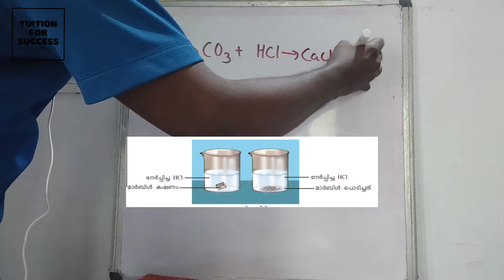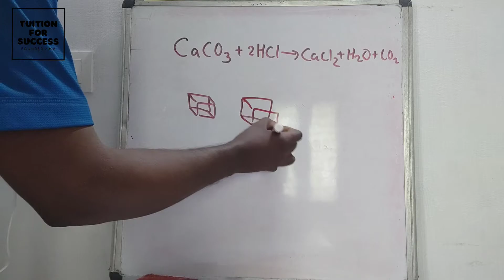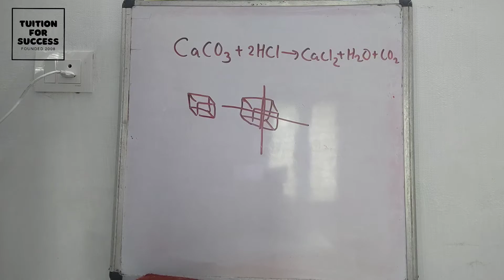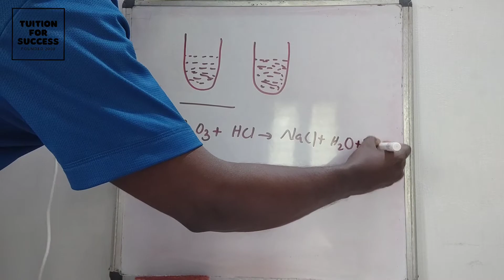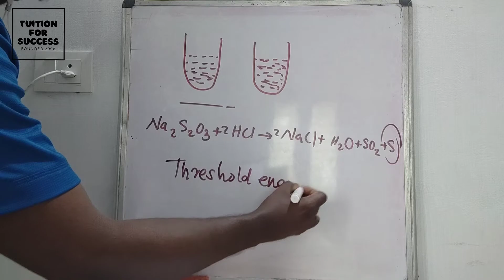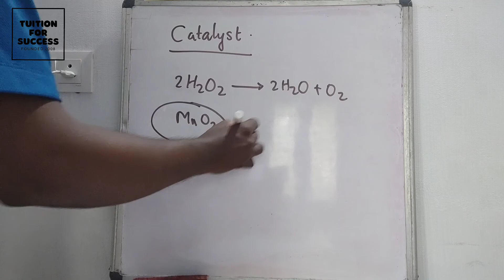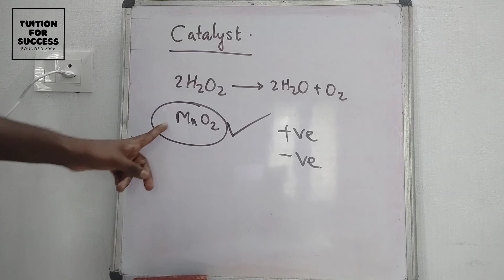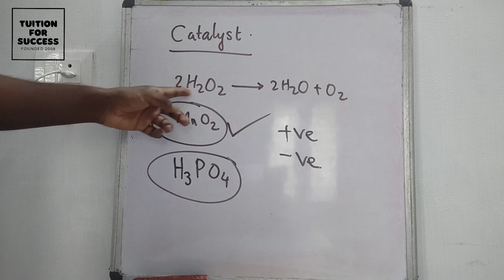Redox Reactions and Rate of Chemical Reactions | റിഡോക്സ് പ്രവർത്തനങ്ങളും രാസപ്രവർത്തന വേഗവും Part 8